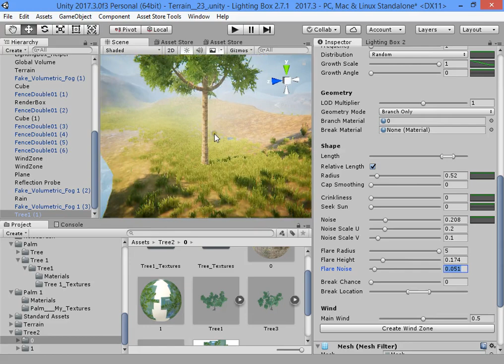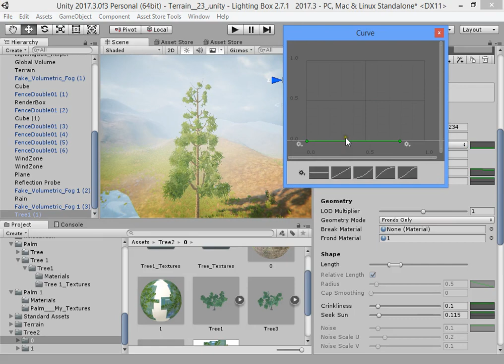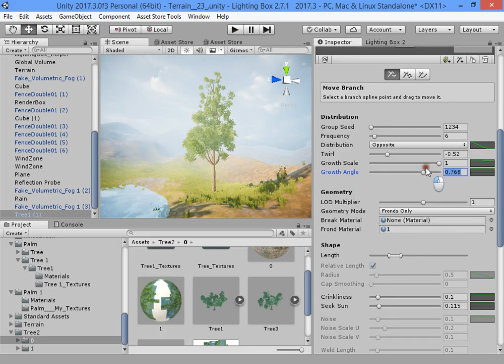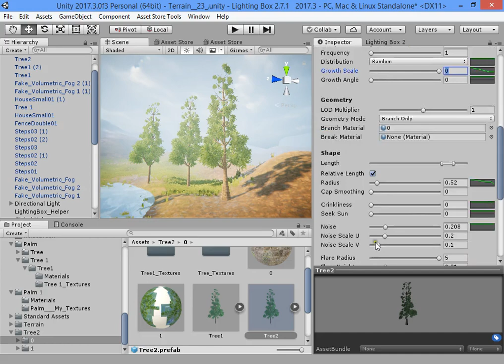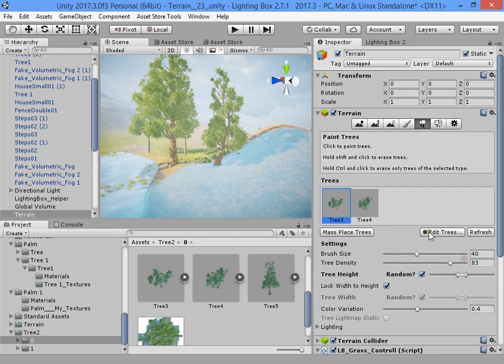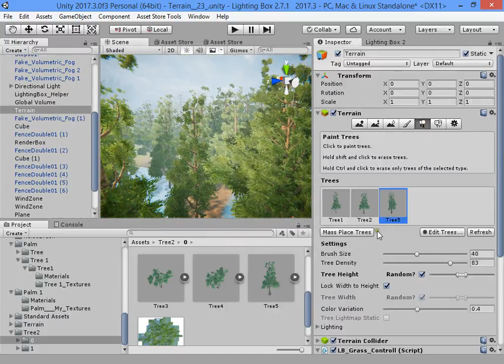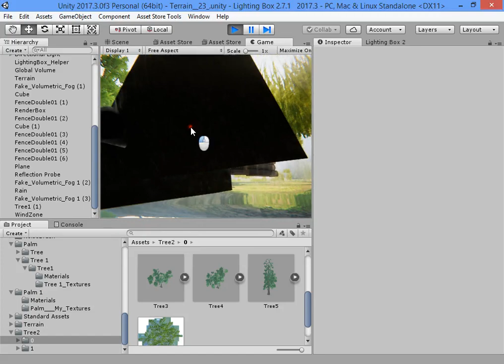How To Customize Unity Trees